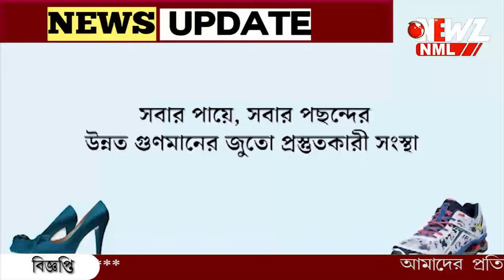স্ত্রীর মৃত্যু, শ্যালকের স্ত্রীকে বিয়ের প্রস্তাব! রাজি না হওয়ায় শ্বশুরবাড়িতে আগুন জামাইয়ের।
স্ত্রীর মৃত্যু, শ্যালকের স্ত্রীকে বিয়ের প্রস্তাব! রাজি না হওয়ায় শ্বশুরবাড়িতে আগুন লাগিয়ে দিল জামাই। ঘটনায় শিশুসহ চার জনের মৃত্যু।